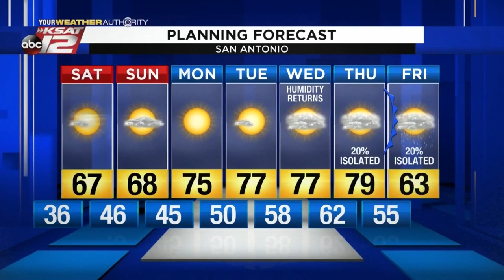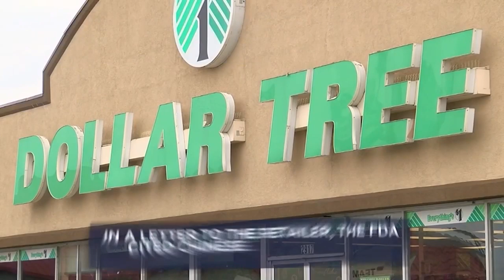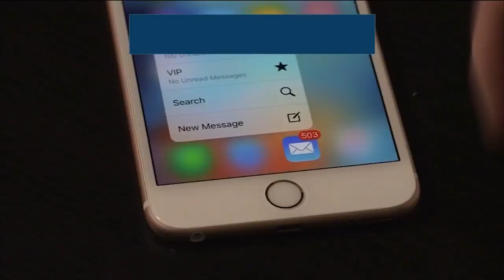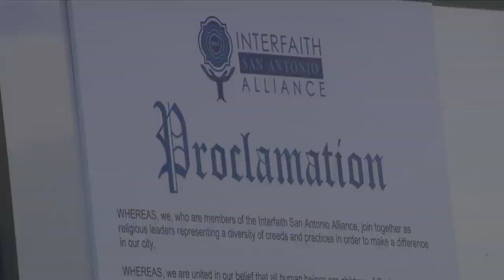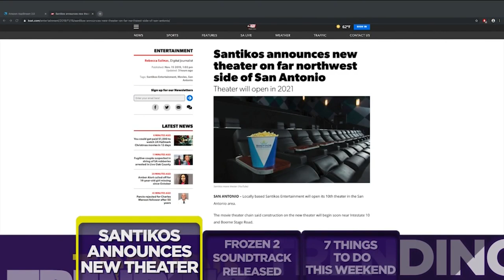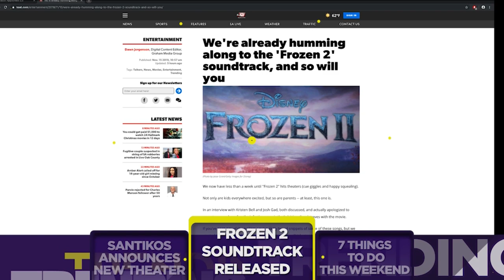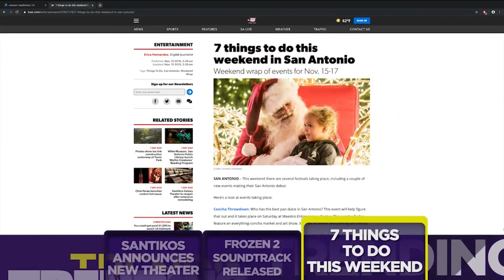KSAT News at 9: 11/15/19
Watch KSAT News at 9′s newscast from Nov. 15, 2019.